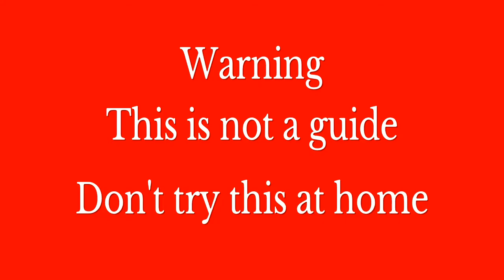The Collector - Silent Assassin + Painting Location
This isn't a guide.